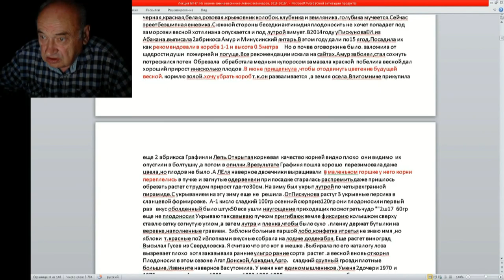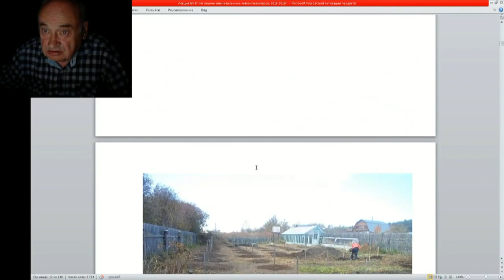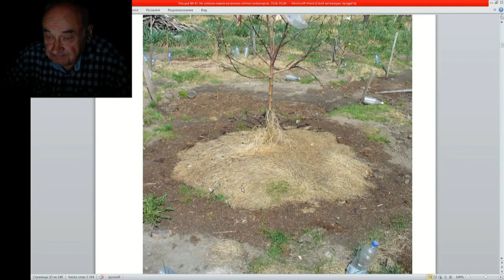47 ч 2 сад посажен не по Железову вот результат